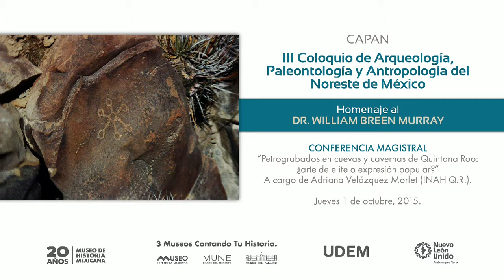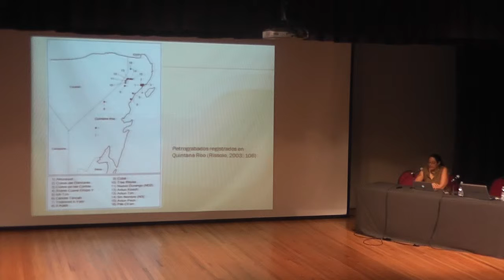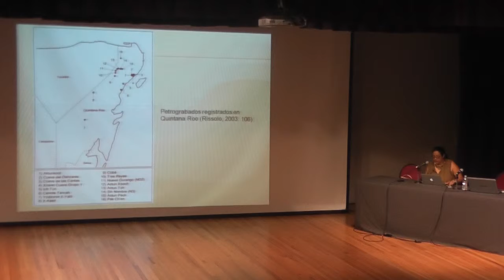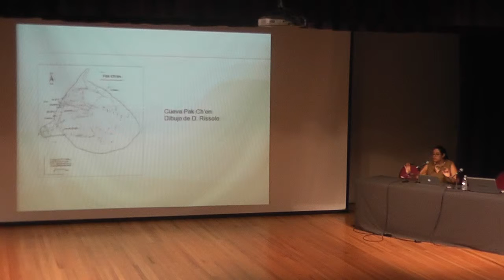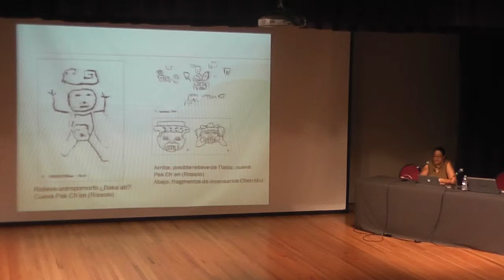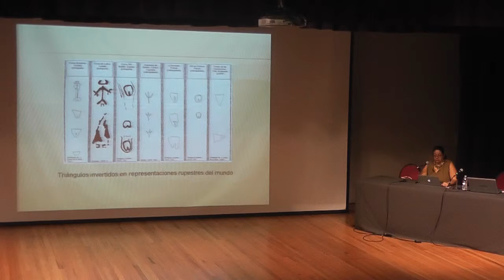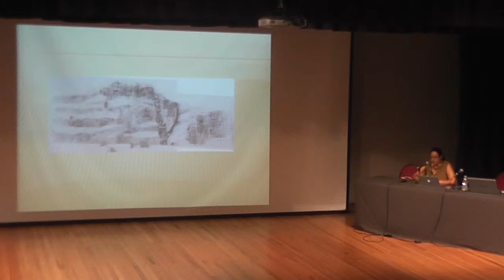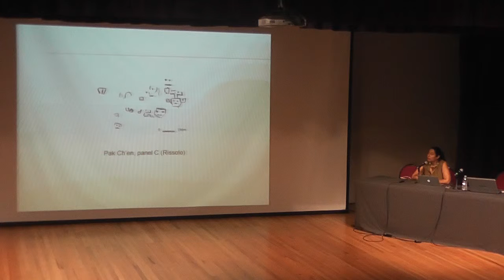Conferencia. Petrograbados en cuevas y cavernas de Quintana Roo: ¿arte de elite o expresión popular?